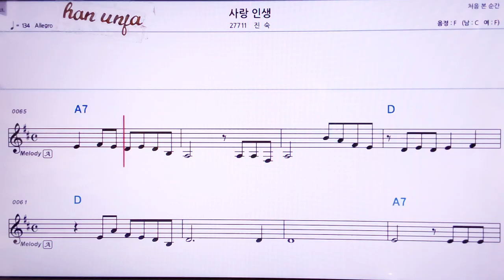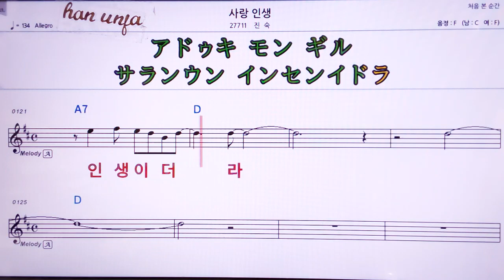💖사랑 인생/진숙 👍MR,가라오케 악보 코드 가사 ,Karaoke반주